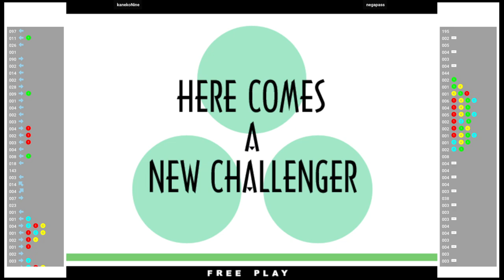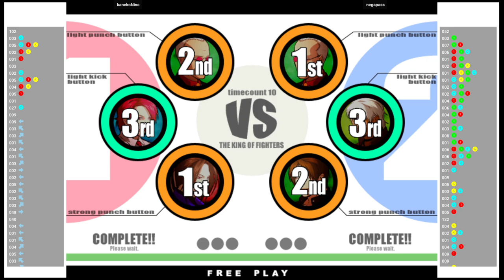KOF 11 🆚 kanekoNine VS negapass | Fightcade